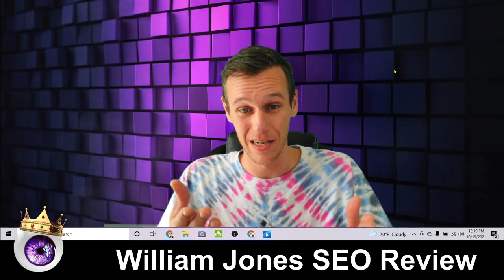William Jones Marketing Reviewed: Full Review Of Rank Fortress Digital Agency [William Jones SEO]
William Jones SEO Reviewed: Full Review Of Rank Fortress Digital Agency [Google My Business SEO] @williamjonesmarketing

00:00 William Jones SEO reviews
00:20 Rank Fortress Digital Agency Reviewed
00:40 Rank Fortress Academy reviewed
01:00 Google My Business SEO Reviews
01:20 Proof William Jones Plagiarizes
01:40 Bill Jones SEO Scammer
02:00 William Jones Copies Content

Have you been scammed by William Jones SEO?

Is William Jones SEO legit?

Should you trust Rank Fortress Digital Agency?

Why did William Jones from Rank Fortress clone my website?

Who is Rank Fortress really?